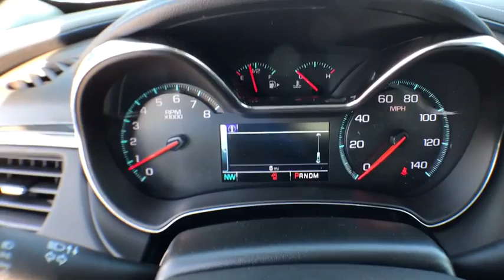2017 Chevrolet Impala Denver, Lakewood, Wheat Ridge, Englewood, Littleton, CO CV3333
11001 West I-70 Frontage Road N

2017 Chevrolet Impala Premier 3.6L V6 DI DOHCbrbr29/19 Highway/City MPG Price includes applicable rebates and dealer fees of $599, excluded tax, title and licensing: $500 - General Motors Consumer Cash Program. Exp. 10/31/2016, $1,000 - Chevrolet Select Market Bonus Cash. Exp. 10/31/2016